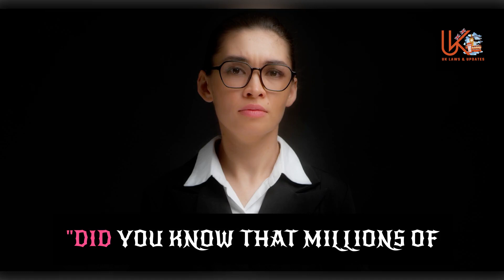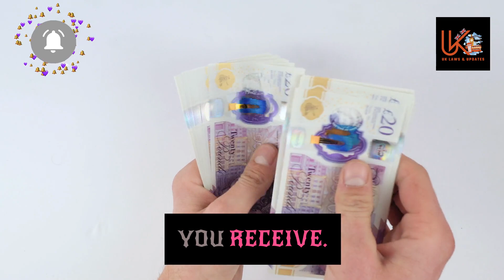DWP giving £437 a month handout to people with these conditions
The Department of Work and Pensions are giving £437 a month handout to people with these conditions.

DWP are Giving £437 A Month Handout To People With These Conditions.

In this video, we're sharing the latest news about the DWP giving £437 a month handout to people with certain conditions. This is a big news story, and we wanted to make sure you were aware of it!

The DWP are giving this £437 a month handout to people in order to help them with their essential living costs. This money is intended to cover things like food, rent, and bills.

This is a big news story, and we wanted to make sure you were aware of